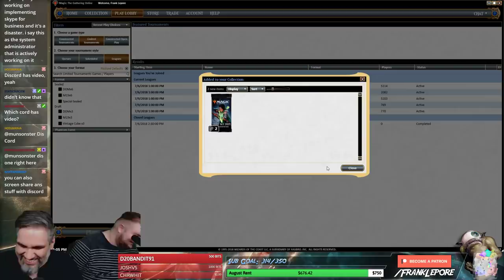(Magic Online) Core Set 2019 Draft #17 - 7/25/18